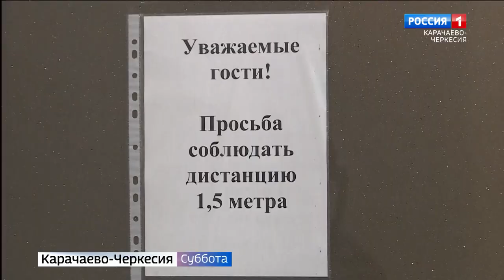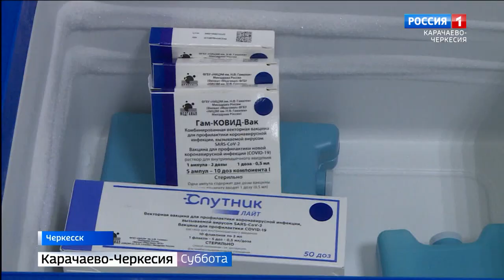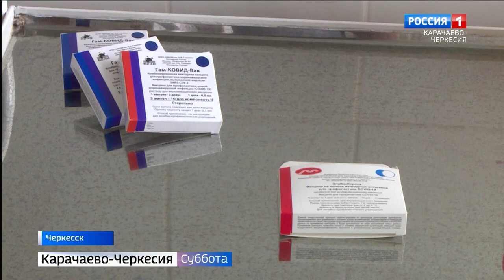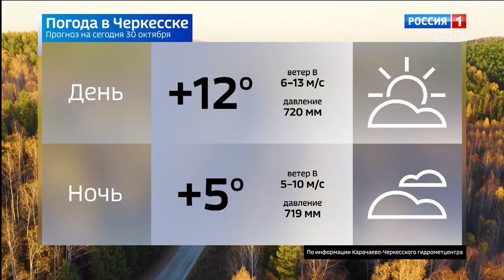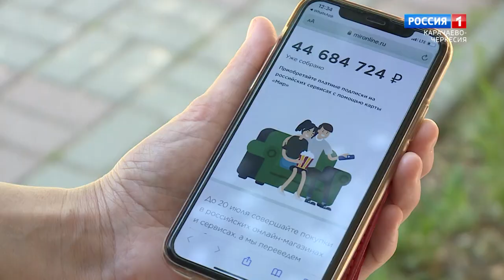Вести в субботу. Карачаево-Черкесия 30.10.2021